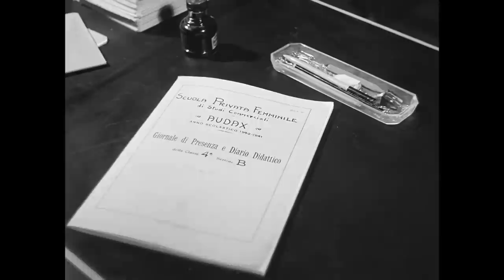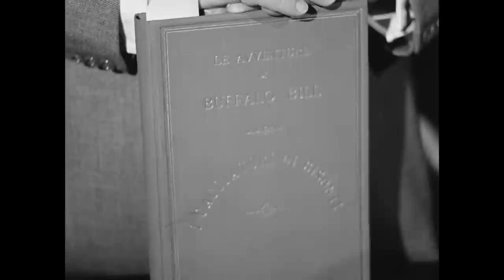Maddalena... Zero in Condotta - Di e Con Vittorio De Sica - Film Completo (HD) by Film&Clips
Regia: Vittorio De Sica
Sceneggiatura: Ferruccio Biancini, Aldo De Benedetti, Vittorio De Sica
Star: Vittorio De Sica, Vera Bergman, Carla Del Poggio
(1940)

Un'insegnante di corrispondenza commerciale in tedesco fa scrivere per esercitazione delle lettere a un fantomatico signor Hartman di Vienna, ma il destinatario esiste davvero.